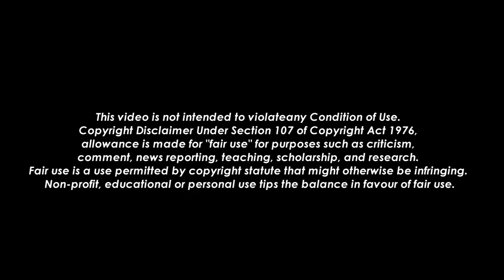🔴Witch Units: 503rd Joint Fighter Wing / Typhoon Witches